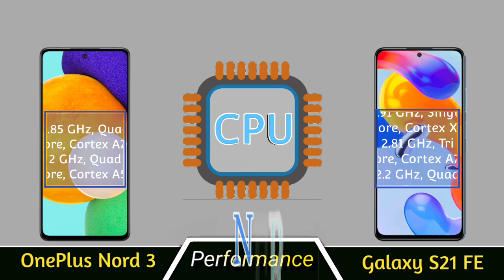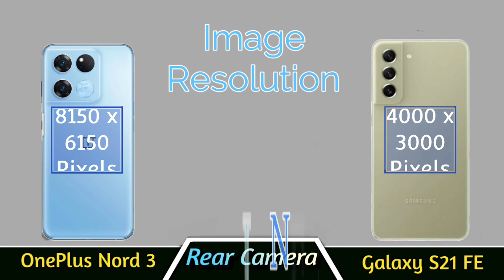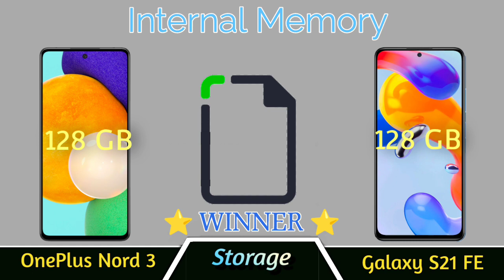OnePlus Nord 3 Unboxing & Launch Date, Indian Variant, Price In India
oneplus nord 3 in tamil
oneplus nord 3 launch
oneplus nord 3 vs oneplus nord 2t
oneplus nord 3 release date
nord 3
oneplus nord 3 hands on
oneplus nord 3 kab ayega
Nord 3
Oneplus Nord 3 Smartphone
price of oneplus nord 3 in india
when will oneplus nord 3 launch